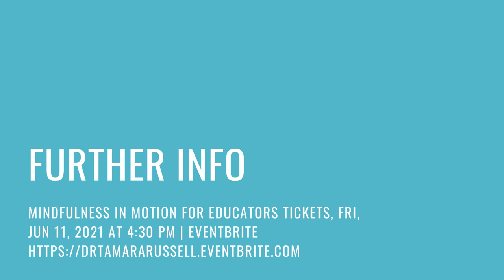Mindfulness In Motion for Educators: Dr. Tamara Russell talking to Karen Fraser de Colby Mattos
Dr. Tamara Russell, creator of Mindfulness in Motion talks to Karen Fraser Colby de Mattos about the forthcoming Mindfulness in Motion course for Educators.

Karen brings a wealth of experience from her cross cultural work in international and public schools in Brazil and around the world.  She will be offering this course which explores five themes of mindful living - Pause, Intention, Attention, Habits of Mind and Compassion.  This course is open to anyone interested in
- learning mindfulness through movement
- the wrigglers who can't sit still
- mindfulness practitioners who want to learn more about creativity, movement and neuroscience.

In this interview Karen talks about her experience of offering mindfulness in schools and what she has learnt over the years of testing, trialling, adapting and using a co-design, ethnographic, bottom up approach.  THIS is how we can contextualise mindfulness and make it work in any setting (a feature of Tamara's work).

Karen's drop in..A moment of care for educators.

Tamara's book Mindfulness in Motion is the key reference for this work.